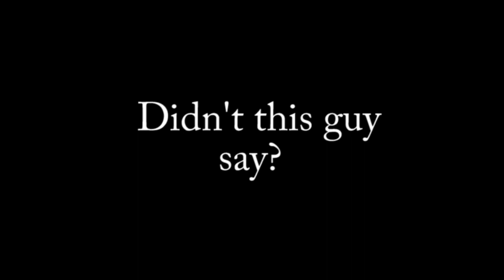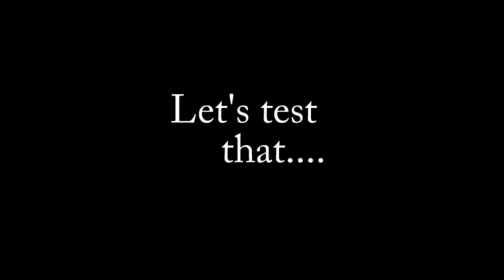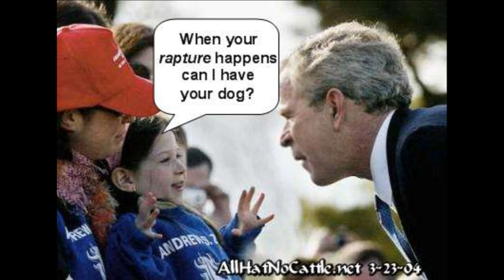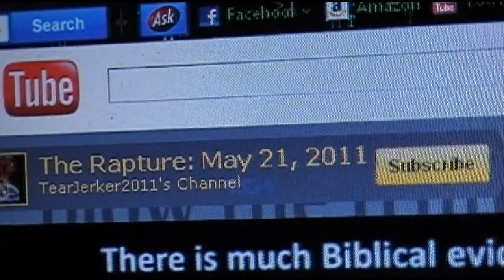Apocalaughs!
Yes I'm rubbing it in.  Parental Guidance Advisory.